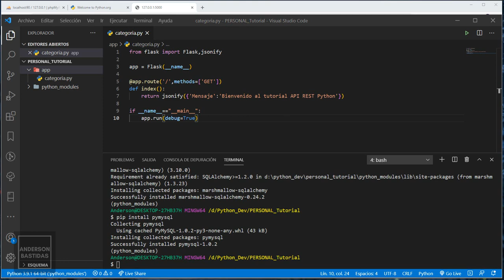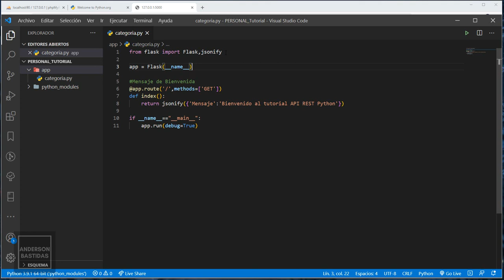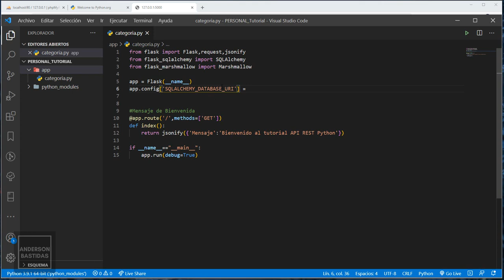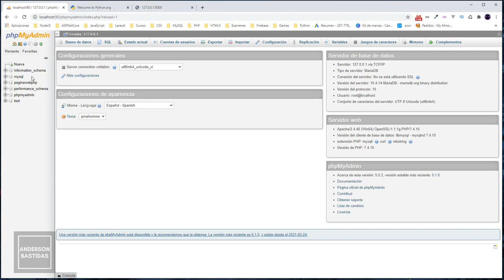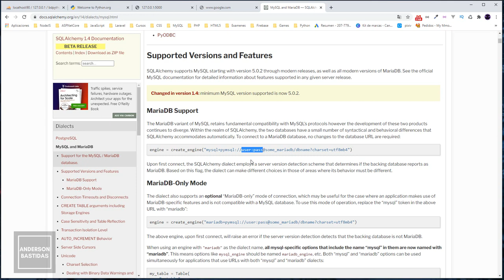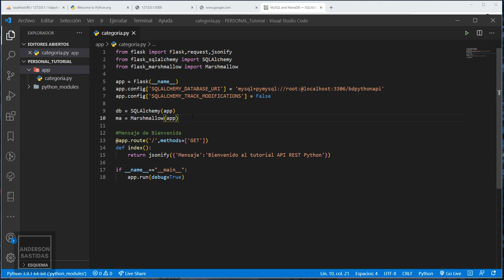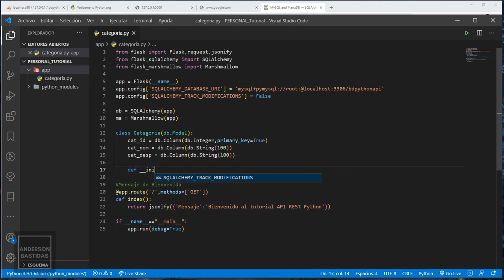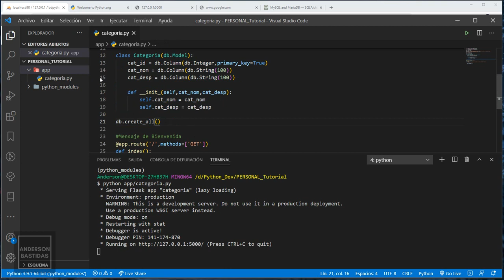Creación de API REST con Python y MySQL - 2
🔴 ¡Curso Completo en Udemy!

🔴 ¡Sígueme!

🔴 ¡Donaciones!

🔴 ¡Código Fuente!